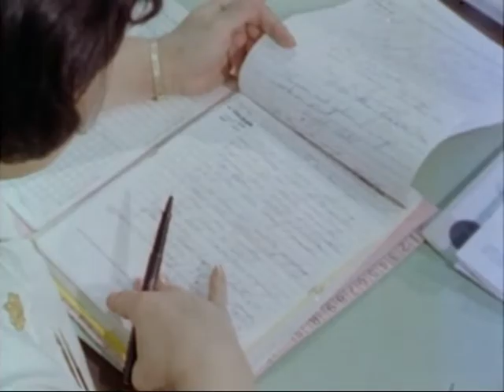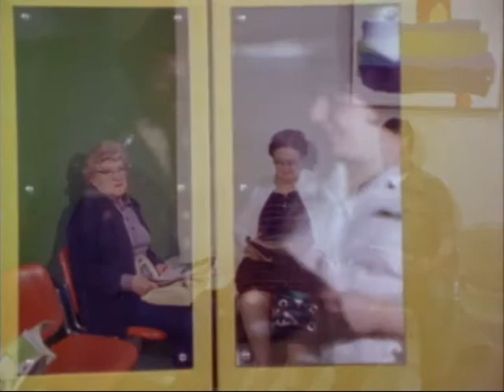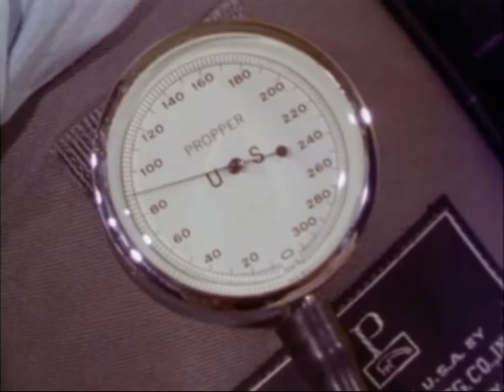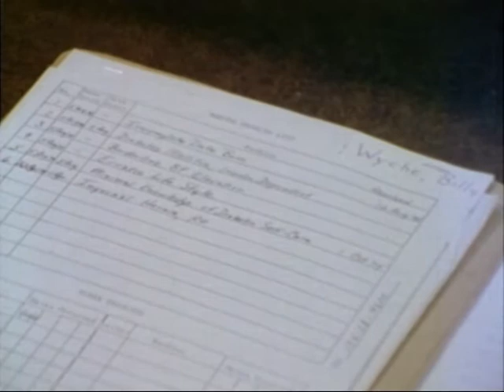ASSESSING THE PATIENT'S NEEDS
ASSESSING THE PATIENT'S NEEDS  - Department of Defense 1974 - PIN 11336 - KNOWLEDGE OF THE COMPLETE MEDICAL HISTORY OF EACH PATIENT PRIOR TO HIS HOSPITALIZATION OR TREATMENT IS ESSENTIAL TO THE BEST INTERESTS OF THE PATIENT. THIS FILM IS ABOUT ASSISTING THE PATIENT TO ACCEPT HIS ILLNESS, TO TREAT HIMSELF AS PRESCRIBED, AND TO RETURN TO AS CLOSE TO A NORMAL LIFE STYLE AS POSSIBLE.